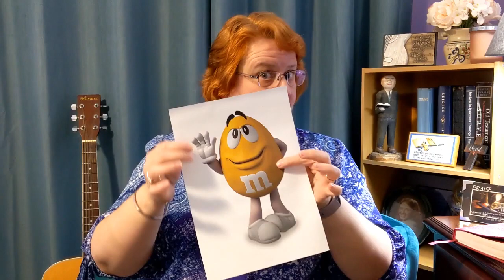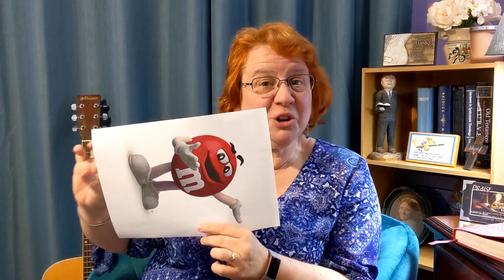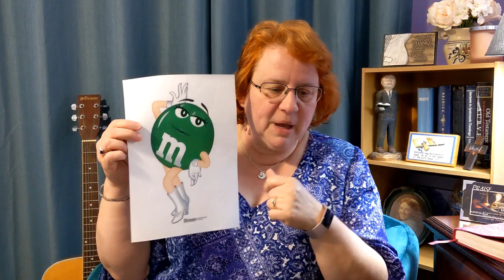Logos Kids with Aunty Sue